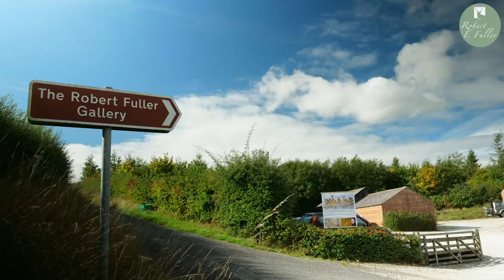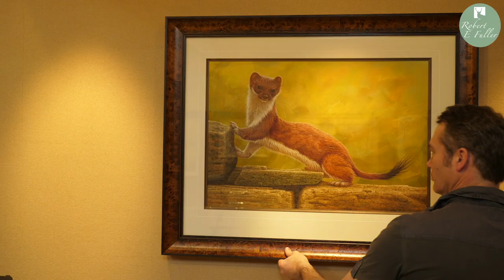Amazingly Detailed Portrait of a Wild Stoat | My Wildlife Art | Robert E Fuller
This is a portrait of Crackle, a stoat born in my UK garden in 2019. When she was just a young kit Crackle appeared in a TV documentary for BBC Natural World and for the US station PBS all about stoats and the family of mammals they belong to; weasels.
The programme was made possible after I installed cameras inside the nest of Crackle's mother, Bandita, in order to see how she brought up her young. I continued to follow this story of this stoat family long after the camera crews left.
And the following year I noticed that Crackle was expecting kits of her own.
She had to fight off her mother, Bandita, who tried to push her out of the territory, in order to gain the right to raise five kits of her own here.
My cameras revealed so much about the character of stoats, their tenacity and their cheeky, inquisitive natures. Crackle, in particular, is a strong, proud, animal and I worked to get that across in my painting, choosing her pose deliberately to get this across in my finished piece. Watch it come to life in this short video.